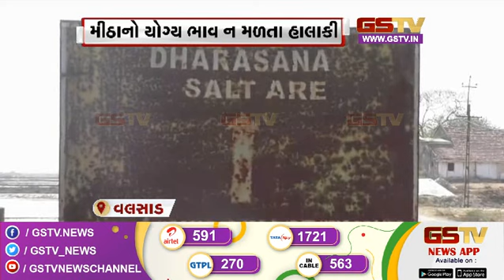મીઠાનો યોગ્ય ભાવ ન મળતા હાલાકી, અન્ય સમાચાર । Gstv News